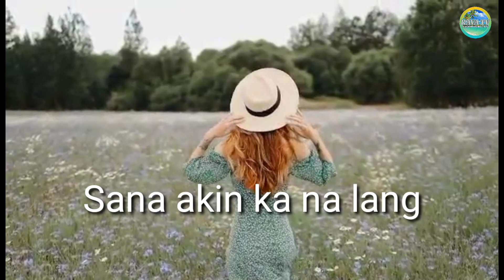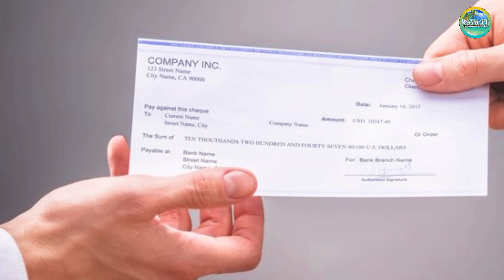BABAE IPINATAPON NG AMA SA MALAYONG LUGAR MAPAGTAGUMPAYAN KAYA NIYA ANG MISYON PARA SA MANA